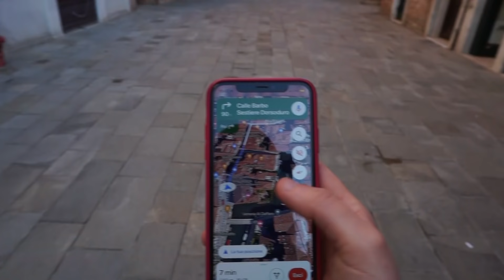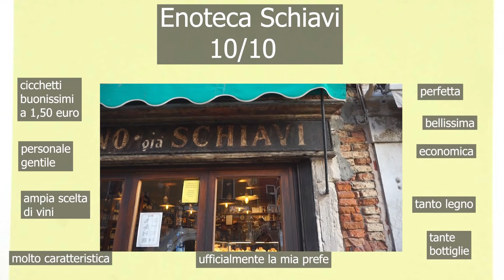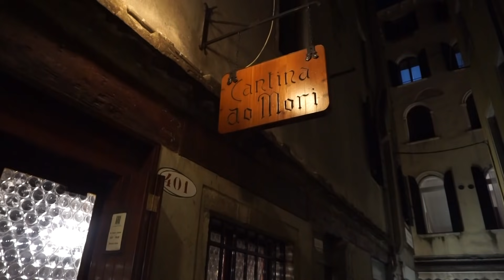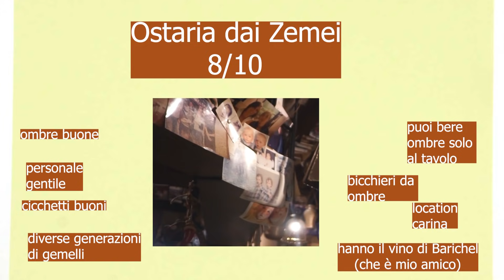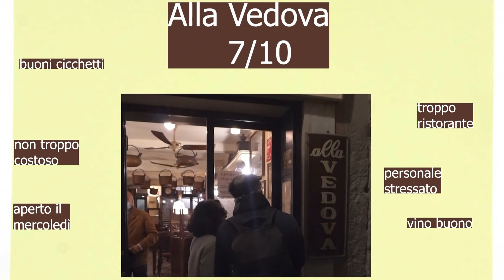Giro dei Bacari studiato, organizzato e collaudato da me!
Ho fatto una lista di bacari che oltre ad essere i più frequentati e tradizionali, si trovano anche a pochi minuti l'uno dall'altro, evitando così di perdere ore a cercare in giro per le calli veneziane.
Ovviamente non tutto è andato secondo i piani visto che alcuni erano chiusi ma il mio programma prevedeva diverse alternative.
Ecco i bacari in cui siamo andati:
1- Bacareto da Lele
2 - Osteria ai pugni
3 - Enoteca Schiavi
4 - Cantina ai do Mori
5 - ai Zemei
6 - Alla Vedova
7 - Bacaro Quebrado

Cicchetti provati:
1- panino con pancetta affumicata
2- fiore di zucca con alice
3- crostino con baccalà mantecato
4- uova sode con alici e polpo
5-polpetta
6-polpo
7- niente perchè eravamo in ritardo

Bellissima esperienza!